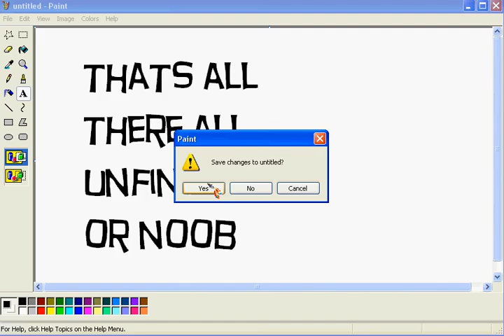yup collection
i decided to make a video with all my unfinished or stop being made pivots.